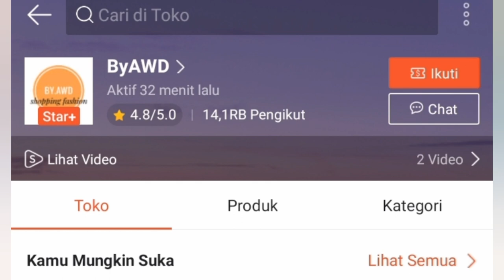mukena mewah termurah di shopee ... mukena dewasa daily AZHARAseries